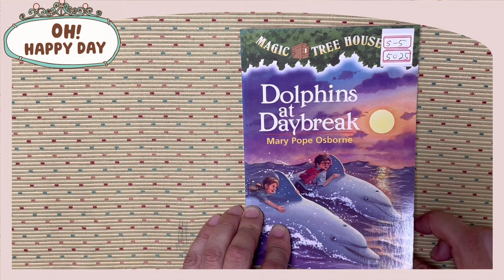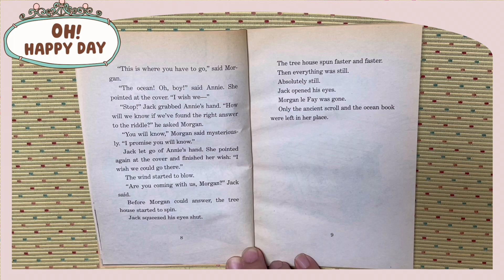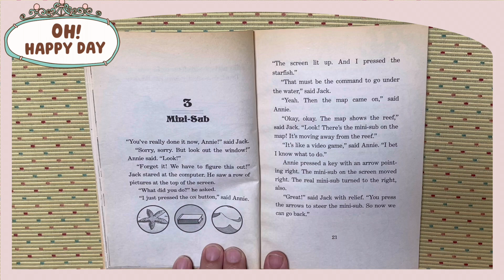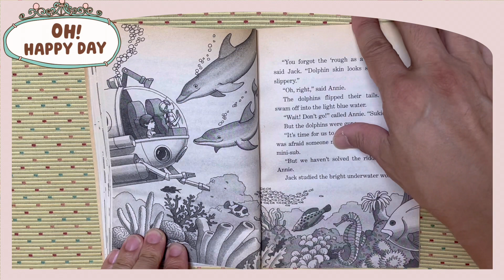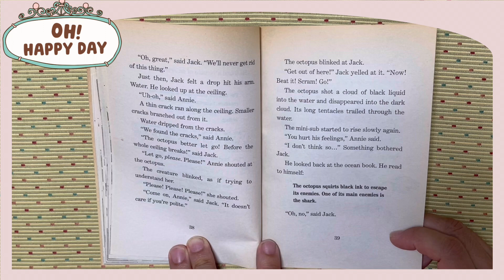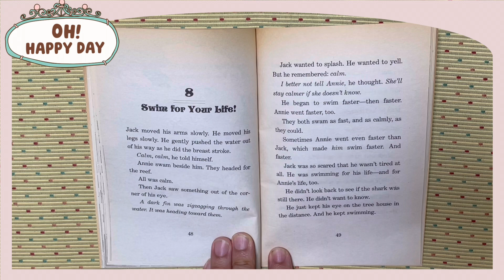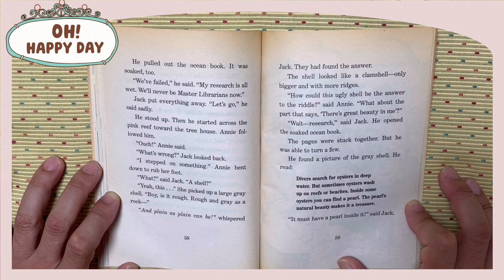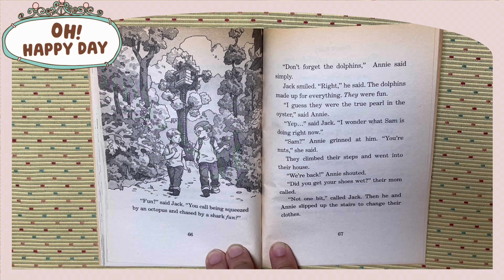S5 5025 Magic Tree House #9 Daybreak Part B